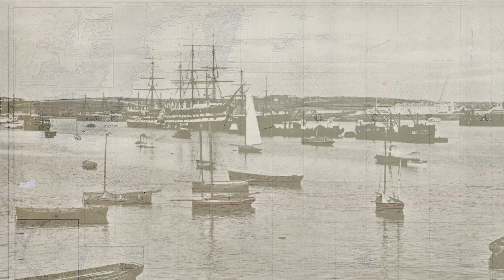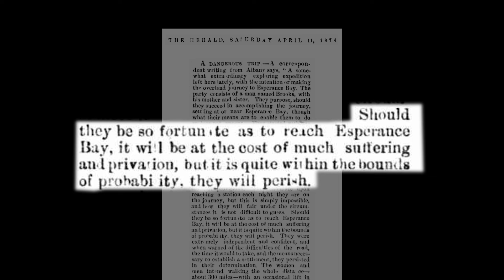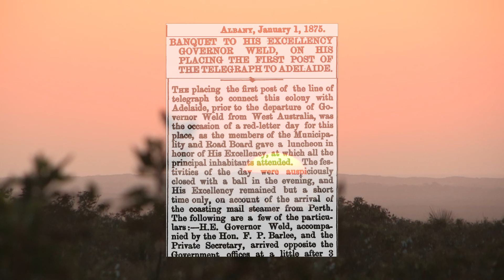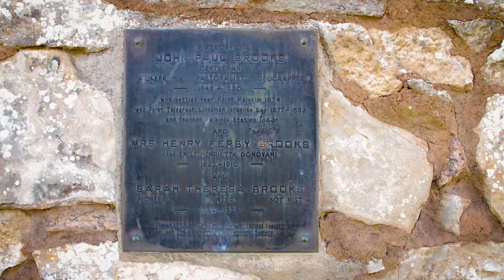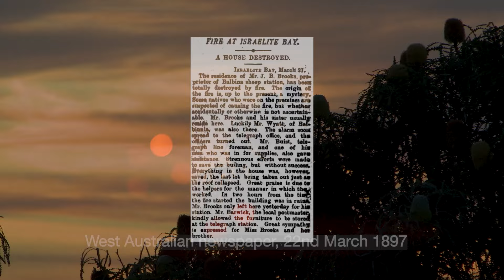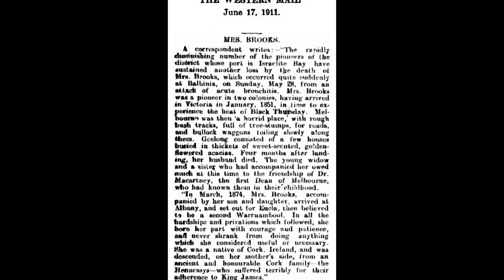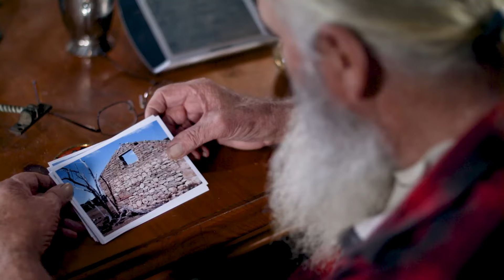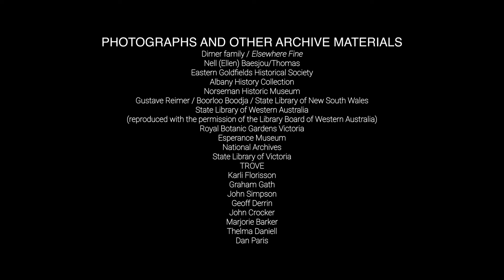Balbinia/Brooks' Homestead - Ep 3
This is the third episode of Esperance Historic Homesteads and tells the incredible story of the Brooks family, who undertook an arduous journey on foot from Albany in 1874, eventually establishing the very remote Balbinia Station, north east of Esperance.